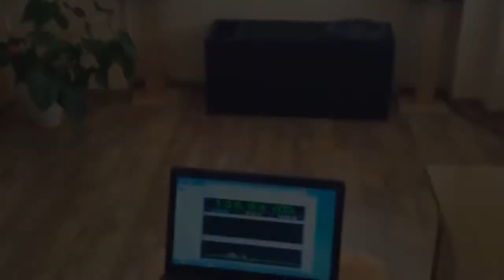137 5dB in ROOM!!! DD2512 @ 500watts @ 41hz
my old setup in room